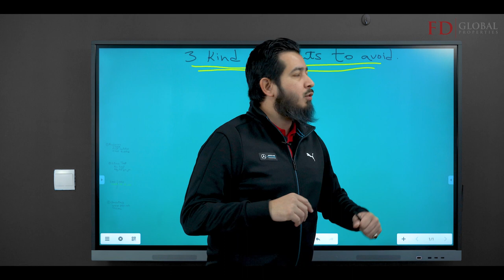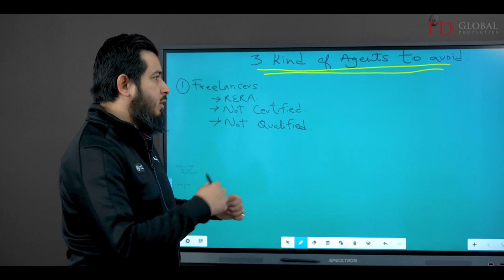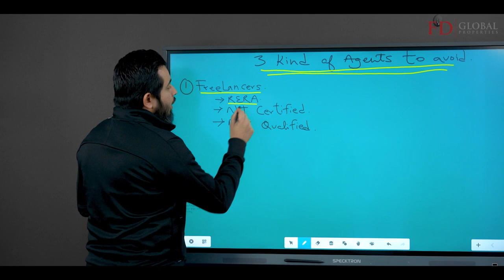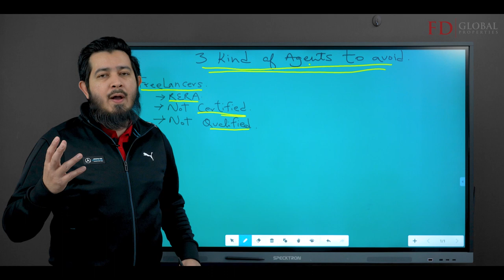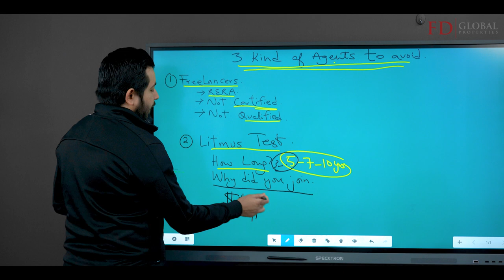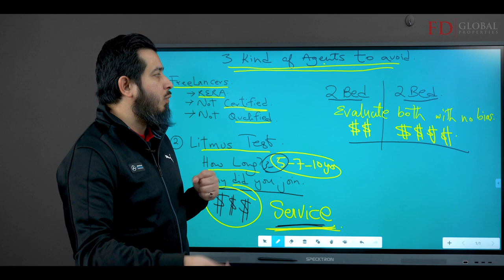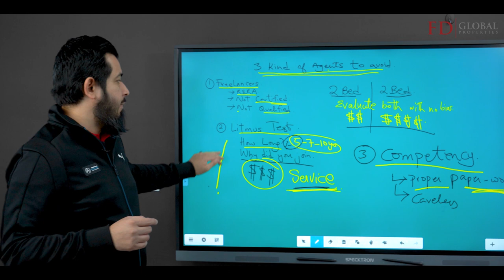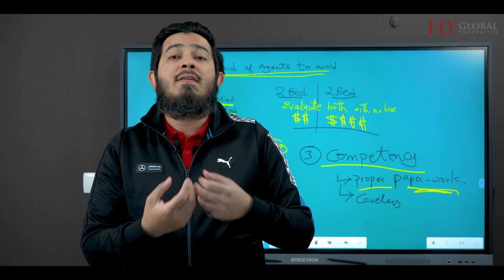3 Kinds of AGENTS to AVOID while Buying Real Estate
Thanks for stopping by. This channel covers everything you need to know to win at Dubai real estate, even if you’re a first-timer. So, if you treat real estate investing as a business, not a hobby, and you’re:

1. Serious about building dependable, long-term wealth
2. Ready to put skin in the game

Dubai’s real estate can be both a landmine and a goldmine. My goal is to help you to confidently invest in your dream by highlighting the challenges and opportunities for property investors in Dubai.

For 15+ years, I have helped individual investors and property developers get the best deals regardless of the prevailing local and global market trends.

Some of my VIP clients include Philip Werle of Northstar Brokerage. Philip needed a top real estate company in Dubai to help him identify properties, conduct due diligence, and handle the soul-crushing paperwork. I helped him acquire a commercial property for his brokerage firm. He now works exclusively with me to build his real estate portfolio.

If you’re looking for a competent and trustworthy real estate agent in Dubai to help you make informed, smart decisions…

Join my 5-Star VIP service by clicking the link below and filling out a short form (it takes less than 3 minutes). We'll then schedule a FREE 45-minute consultation to discuss your investment goals…and see if we’re a good fit.

The 5-Star VIP service is not for you if you’re:

1. A speculator or gambler
2. Looking to ‘flip’ or get rich overnight
3. Or you can’t walk away from a deal.

Learn how to sell real estate in Dubai.

Take the first steps as a Realtor to sell Dubai Real Estate with online mentorship from Fahd Dawood.

We shall provide training, knowledge, expertise, and guided support along the way.